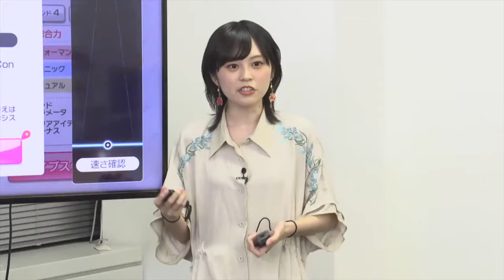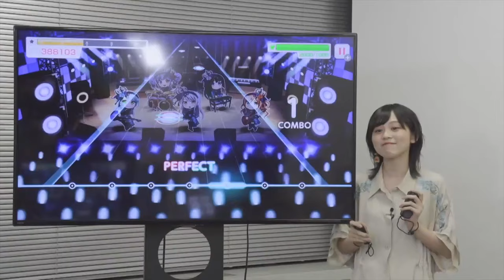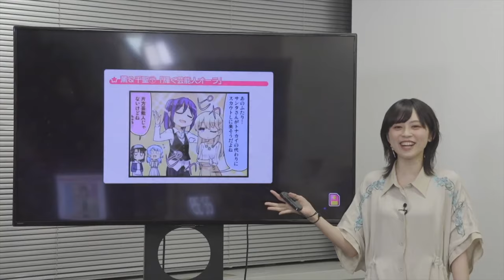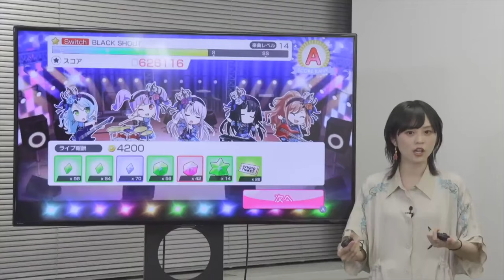Yuki Nakashima funny moment playing BanG Dream 4K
Change the video quality to 4K so you can see sher beautiful smile
Member list :
Yuki Nakashima (Yuuki) cv Imai Lisa  (bassist of Roselia)
BanG Dream Japan channel :
BanG Dream TV Live 75